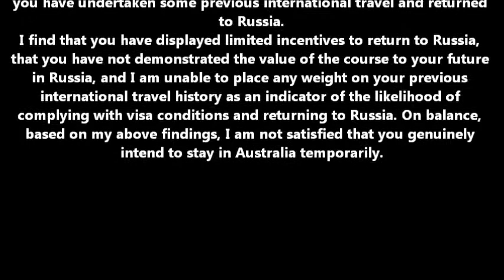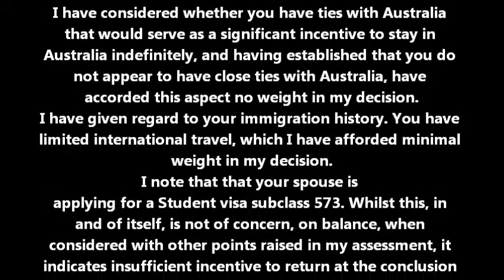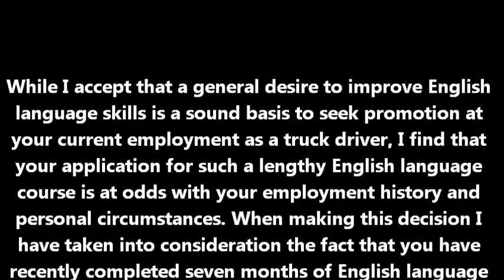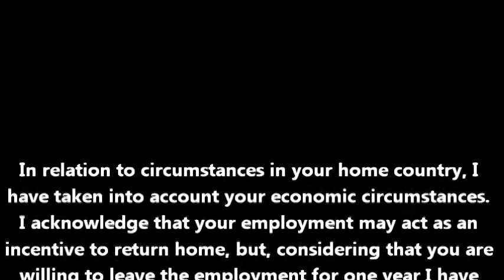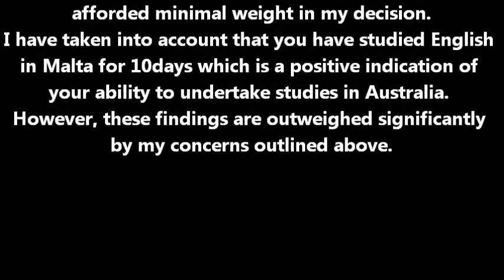Тем, кто получил отказ в студенческой визе... Рамзес-807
Этот ролик посвящается им, безвинным жертвам не всегда понятной борьбы за "охрану австралийских границ" от тех, кто своими деньгами, разумом, любовью к "Счастливой Стране" готов был поддержать Австралию, но получил отказ. Прошу у них прощения, как гражданин Австралии, за то, что не удалось помочь им приехать на обучение в страну, и как образовательный агент, который так и не смог сделать "сказку былью" для этих людей. Мне искренне жаль...